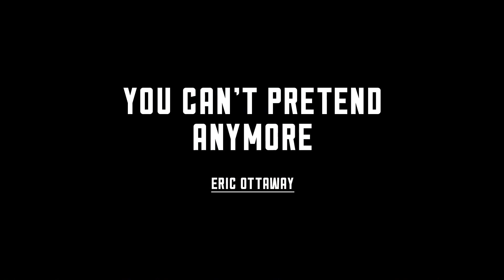Snippet with Eric Ottaway - You can't pretend anymore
You can't pretend anymore. Snippet taken from Thought Leaders Season 1, Episode 1 - A conversation with John Cinquina and Eric Ottaway of Brooklyn Brewery.